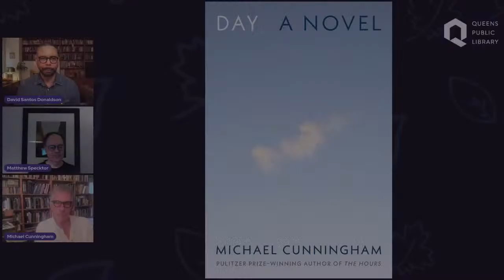Culture Connection: “Day”: An Evening with Pulitzer Prize-Winning Novelist Michael Cunningham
QPL’s Culture Connection is honored to host this conversation with novelist, screenwriter, and educator Michael Cunningham.

Michael Cunningham’s novel “The Hours” received the PEN/Faulkner Award and the Pulitzer Prize for Fiction in 1999, was adapted into an award-winning film in 2002, and is currently being staged at The Metropolitan Opera.

Cunningham has taught at Columbia University and Brooklyn College, and he is currently a professor at Yale University. His most recent novel, “Day,” was named a Best Book of 2023 by NPR, Harper’s Bazaar, and many others.

Our program will be moderated by authors Matthew Specktor and David Santos Donaldson